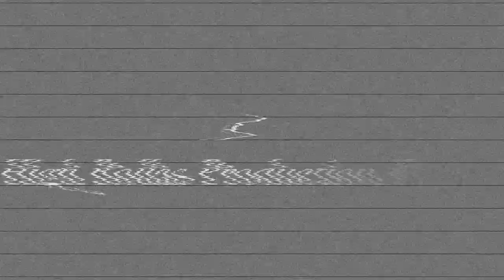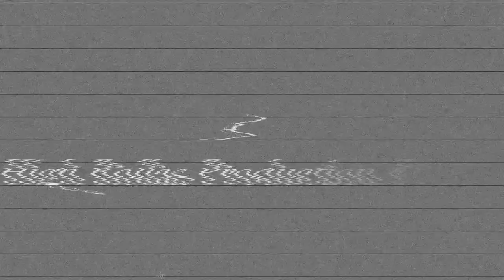Level Vybz - Roll It (Official Review) / High Rollas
Artist: Level Vybz

L.O.A.HR